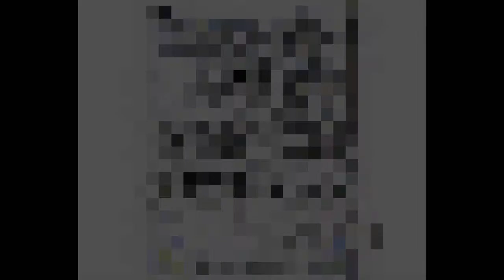Farming Simulator 2011 Mods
mods at farming simulator 2011..
soundtrack: Edward Maya Vika Jigulina - Stereo Love Nystrand Electro Remix